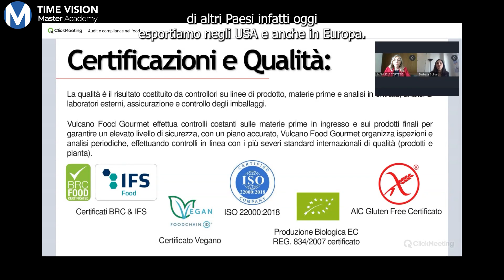Certificazioni alimentari: Barbara Goliuso di Vesuvio Food Gourmet | Master in Quality & Food Safety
Barbara Goliuso, Responsabile Qualità di Vesuvio Food Gourmet, spiega l'importanza delle certificazioni alimentari per la sicurezza e la qualità dei prodotti. Scopri di più sul Master in Quality & Food Safety Management